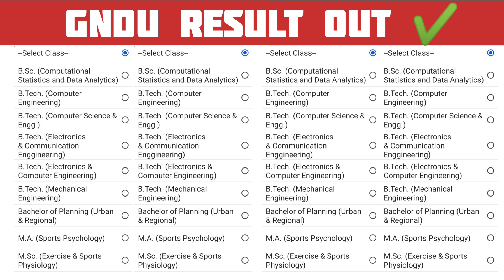GNDU RESULT 2024 OUT ✔️ BREAKING NEWS🔥2ND / 4TH / 6TH SEM | GNDU RESULT NEWS TODAY | LATEST UPDATE